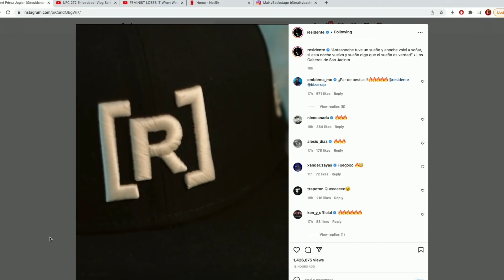La BOMBA que van a zumbar Residente y Bizarrap